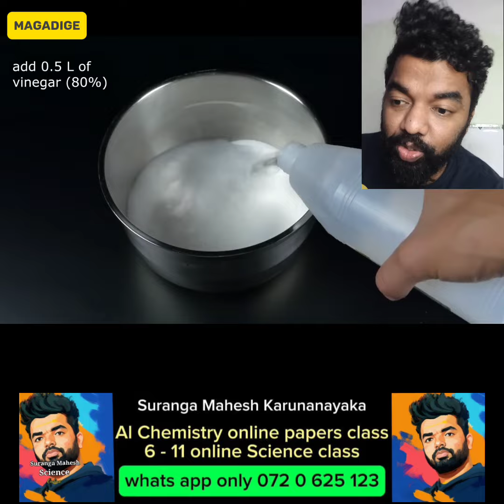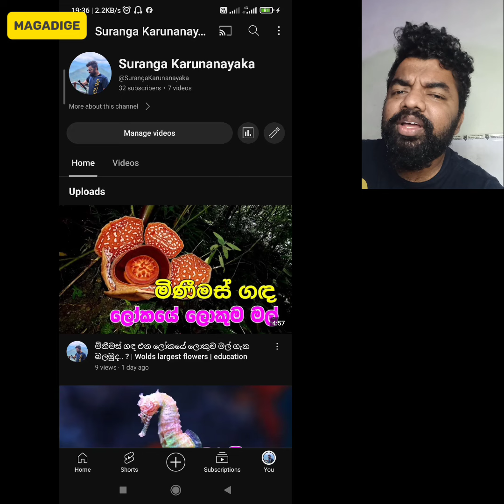කටින් ගින්දර යවමුද ? මේ මැජින් නෙවේ Science | Science experiments | Suranga Karunanayaka